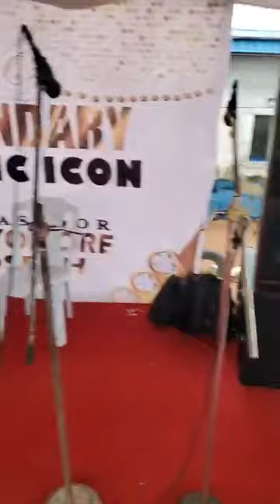Live in ambassador osayomore josepe final burial at the military base airport road must watch